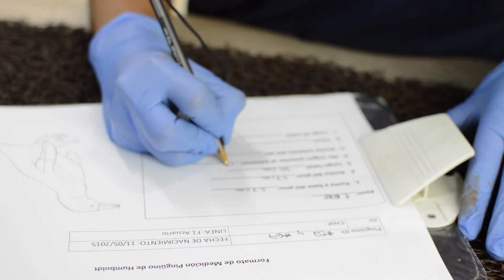Pingüino jarocho incrementa peso y talla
A 28 días de haber nacido el primer pingüino en México ha mostrado una evolución favorable y ha ganado peso de forma exponencial, registrando actualmente un peso de 1.678 Kg y una talla de 39 cm.